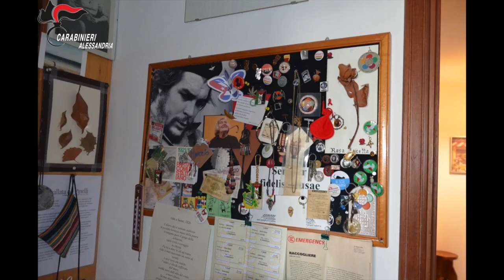Coltivava cannabis nelle campagne di Oviglio. Arrestato 67enne alessandrino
Le segnalazioni da parte di coloro che, nel transitare nei pressi di Strada delle Rocche sita nelle campagne del Comune di Oviglio, percepivano uno strano odore, non hanno lasciato dubbi ai Carabinieri della locale Stazione. I militari ovigliesi, recatisi sul posto, hanno subito riconosciuto, nell’intenso olezzo che si percepiva anche a distanza, quello della cannabis.